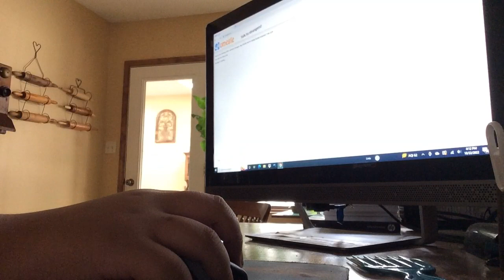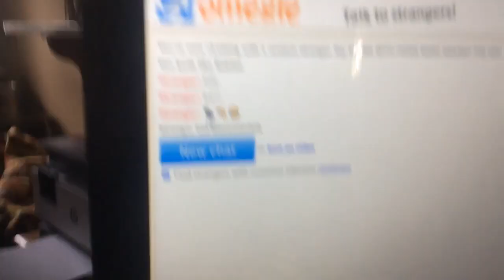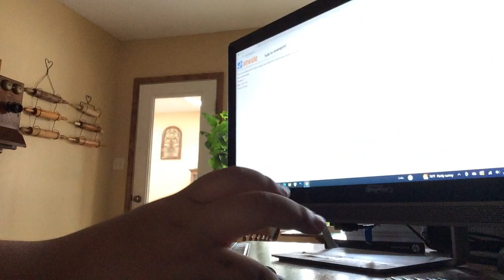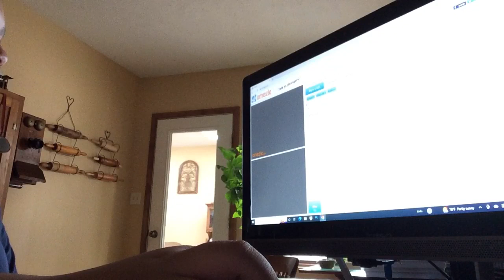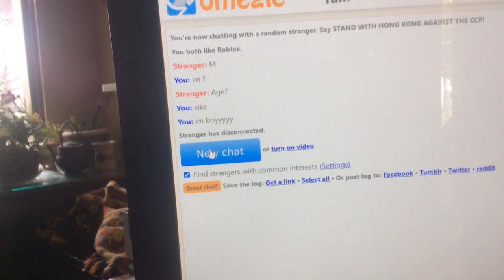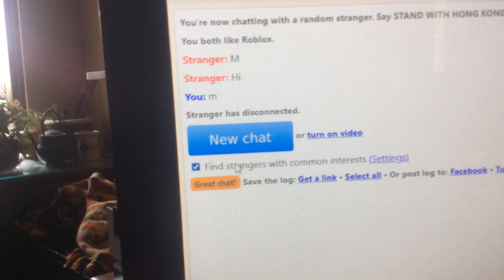On Omegle part 1